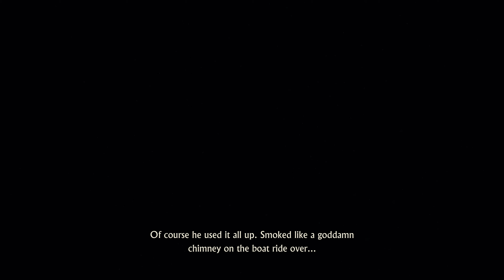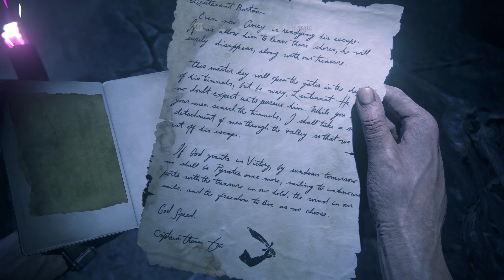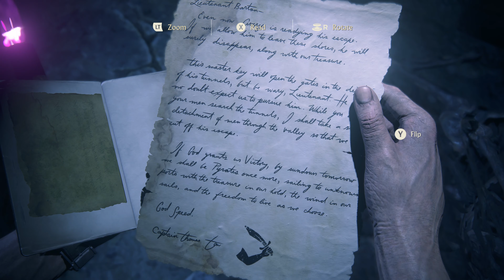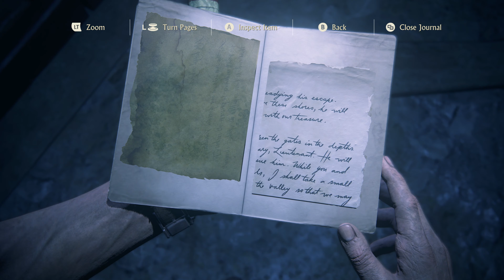Uncharted 4: A Thief's End Remaster | 4K 60FPS Walkthrough Part 16